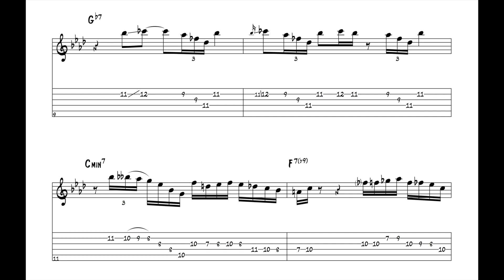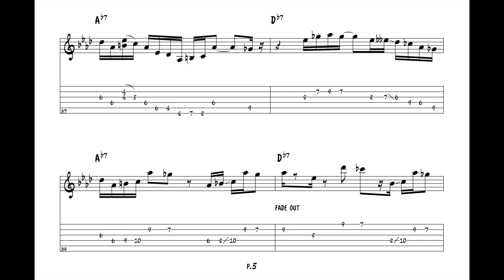"So Nice (Summer Samba)" - Howard Roberts (Jazz Guitar Transcription)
Side A, Track 2 from "Jaunty-Jolly!," Capitol Records, 1967.